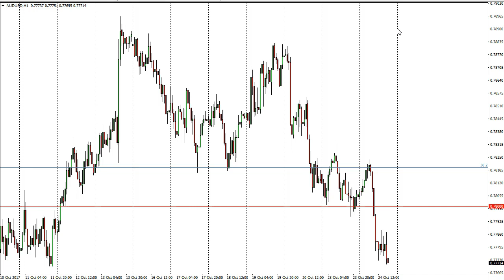AUD/USD Technical Analysis for October 25, 2017 by FXEmpire.com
The Australian dollar initially rallied on Tuesday, using the 0.78 level as support. For the full article go - AUD/USD Forecast October 25, 2017, Technical Analysis. Find more information about Forex and Commodities News Technical Analysis Fundamental Analysis and Brokers on FX Empire